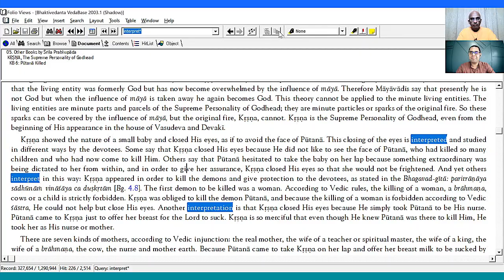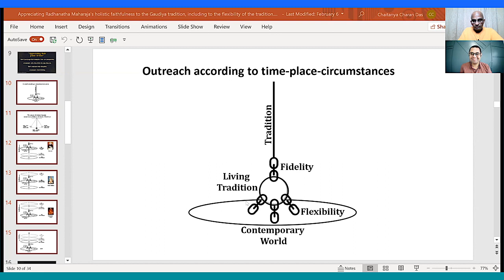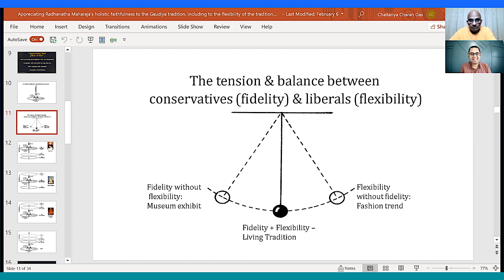Can scripture be understood in multiple ways? - The Monk's Podcast 108 with Radhika Raman Prabhu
Summary 1:47:26
Radhika Ramana Prabhu is a notable Vaishnava scholar. He holds the Charles Redd Chair of Religious Studies at Utah State University. He is the author of The Caitanya Vaiṣṇava Vedānta of Jīva Gosvāmī (Routledge, 2007), co-editor of The Bhāgavata Purāṇa: Sacred Text and Living Tradition (Columbia University Press, 2013), editor of Caitanya Vaiṣṇava Philosophy: Tradition Reason and Devotion (Ashgate Publishing, 2014), and co-author of The Bhāgavata Purāṇa: Selected Readings (Columbia University Press, 2016).

Radhika Ramana Prabhu completed his doctorate in Hindu Studies at Oxford University and subsequently taught at the University of Florida, Centre College, and the College of William and Mary. He has received four teaching awards, a National Endowment for the Humanities summer fellowship, two research fellowships at Oxford, and a book award. He is a Permanent Research Fellow of the Oxford Centre for Hindu Studies and past president the Society for Hindu-Christian Studies. He is also a member of the faculty at Bhaktivedanta College. Radhika Ramana Prabhu lectures widely on topics related to Vaishnava bhakti traditions, Vedanta philosophy, interreligious dialogue, and the relationship between scholarship and practice.

Understanding Śāstra and Śrīla Prabhupāda
FOUNDATION DOCUMENT OF VAIṢṆAVA HERMENEUTICS in ISKCON
The Sastric Advisory Committee (SAC) Papers